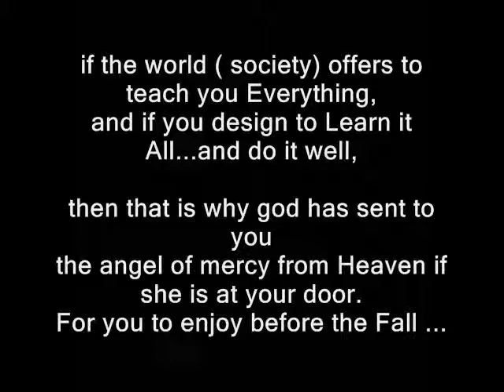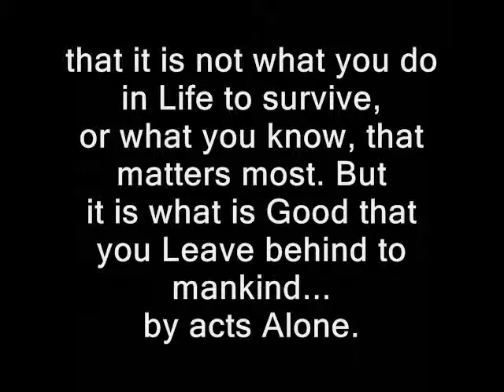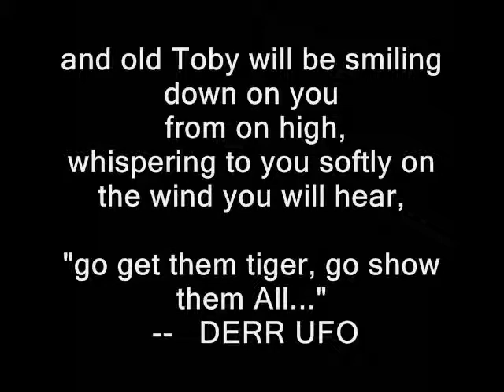poem anyway jan 2012 derrufo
yes its time to Leave Records behind for People to review when guys Like me from the Sixties start to fade away,,,enjoy .